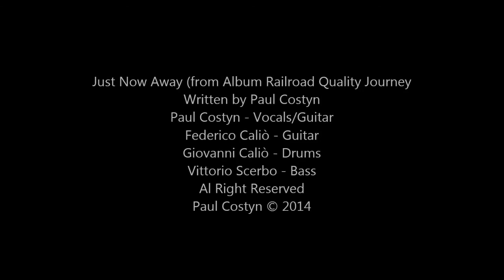Just Now Away - Paul Costyn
Written by Paul Costyn
From Album Railroad Quality Journey
Paul Costyn - Vocals/Guitar
Federico Caliò - Guitar
Giovanni Caliò - Drums
Vittorio Scerbo - Bass